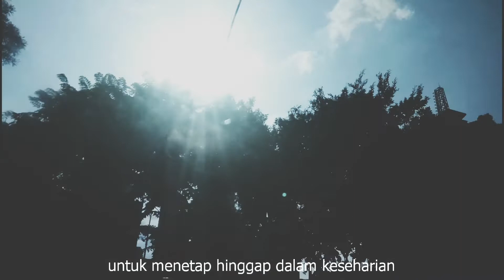VISUAL POEM : Aku ingin merdeka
Puisi ini saya tulis pada tanggal 17 November 2018 di sebuah restoran makanan cepat saji, sendiri dengan manisnya janji yang tak pernah teruji.

Suara : Nyiur Saka Brata